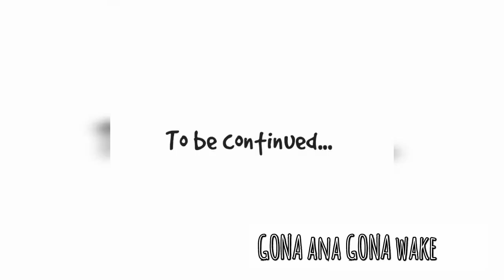GONA ana GONA wake EPISODE 2